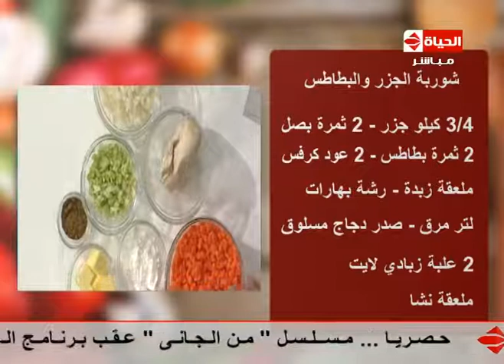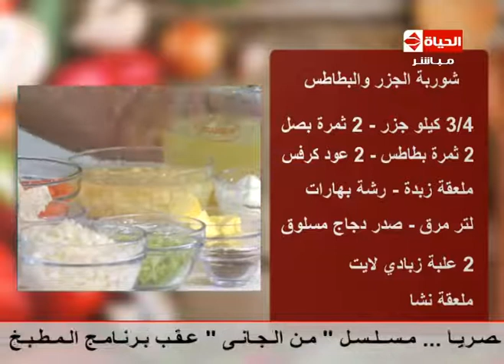المطبخ - الشيف يسري خميس - شوربة الجزر والبطاطس - Al-matbkh